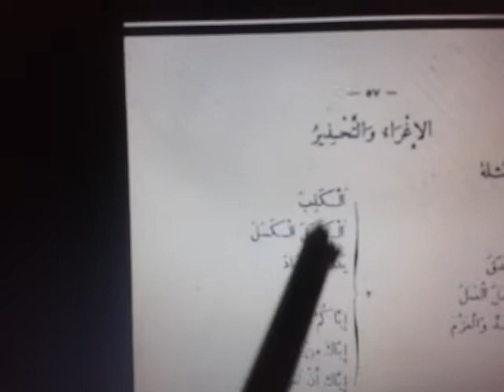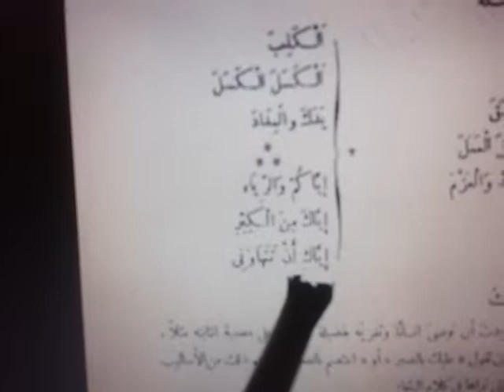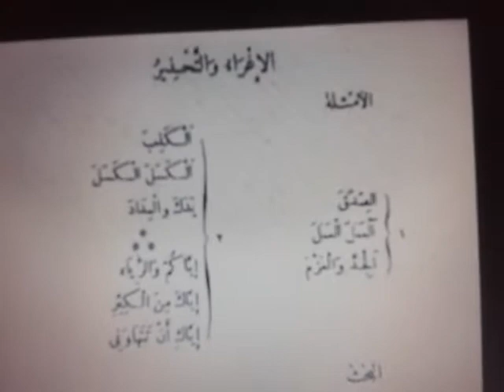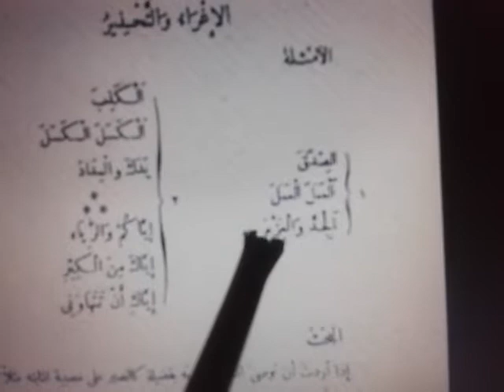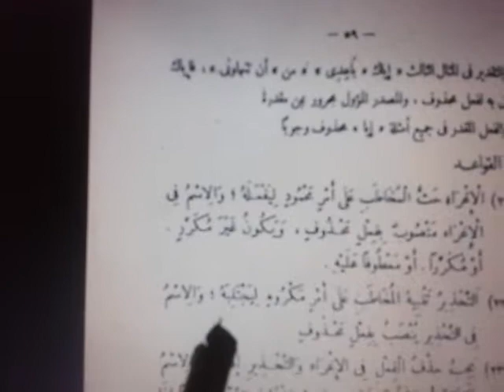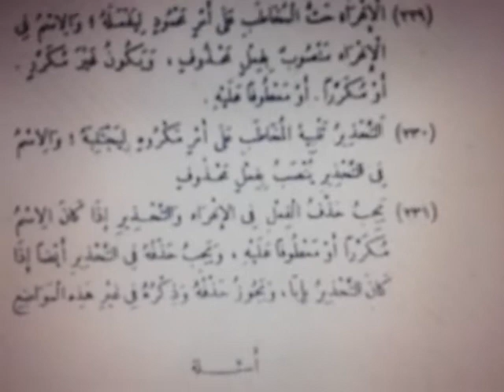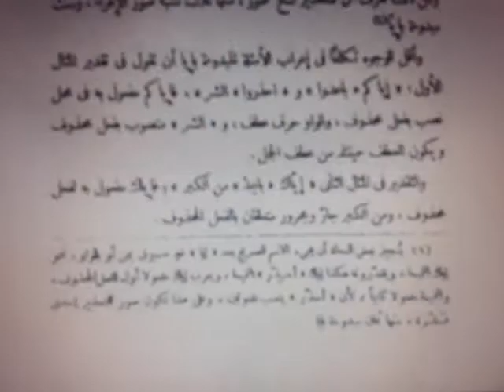அரபு இலக்கணம் Arabic grammar in Tamil 219 الإغراء والتحذير